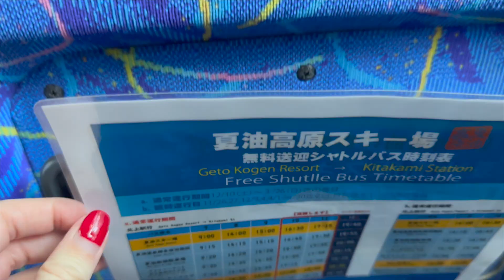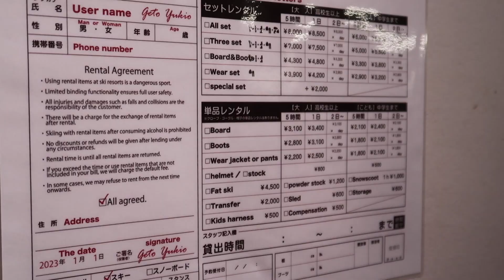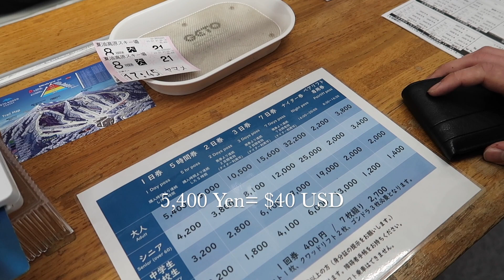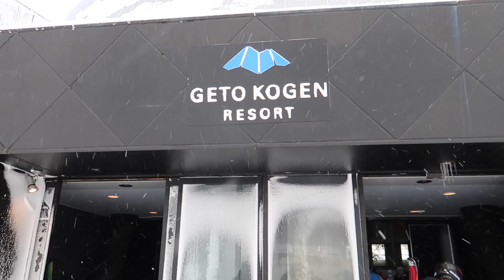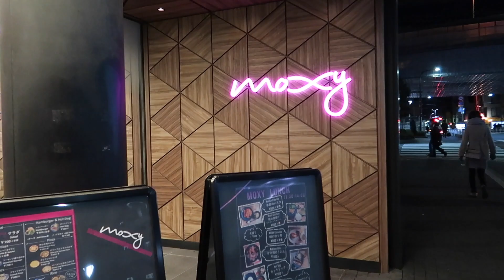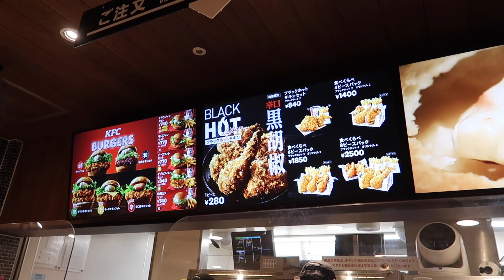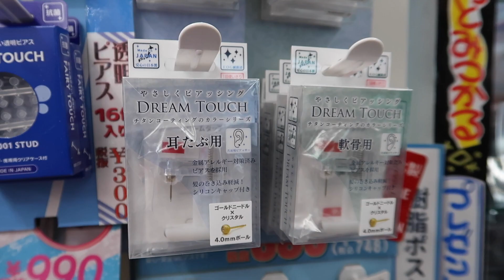Skiing in Japan! The Mountains of Geto Kogen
We went skiing in Japan, and what an amazing experience! Despite the cold, we had fun skiing in the Tohoku region at Geto Kogen resort. If you are ever in the north of Japan, there are a lot of great ski resorts and plenty of fresh powder! I would recommend bringing your own goggles if you do decide to go skiing here because the rental ones can fog up fast. Other than that, you can rent everything else which is so convenient! We ended the night in Tokyo and got to see the Tokyo Skytree! This is a MUST-SEE in Tokyo, especially when it lights up in all the pretty colors.

xx Sydney